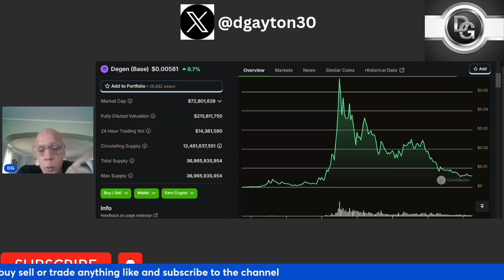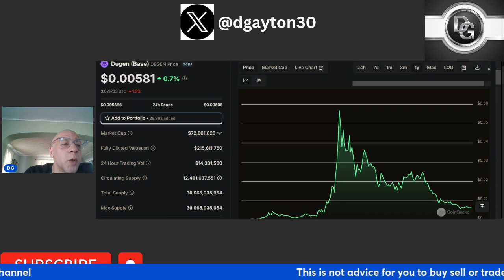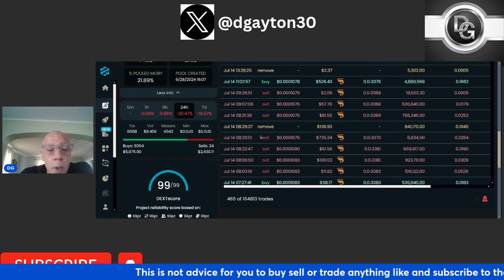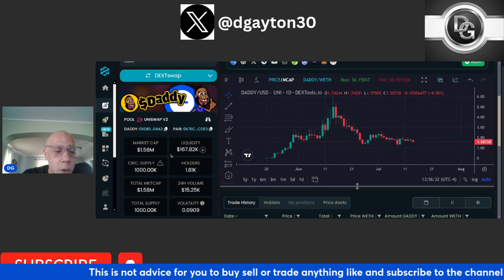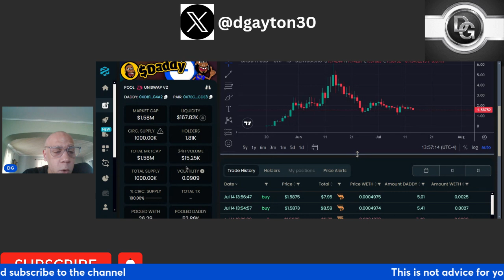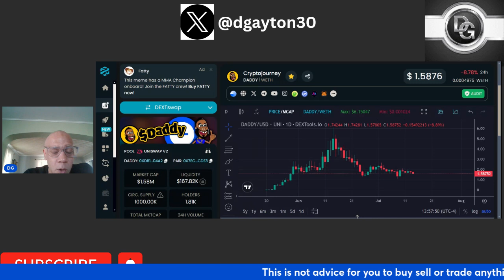Gems On Base